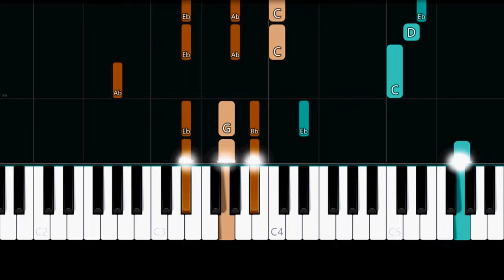Etienne Balestre - Valse De Beaufort (Intermediate Piano Tutorial)